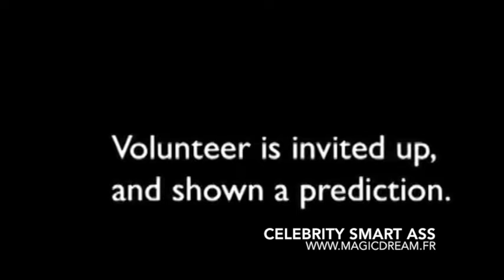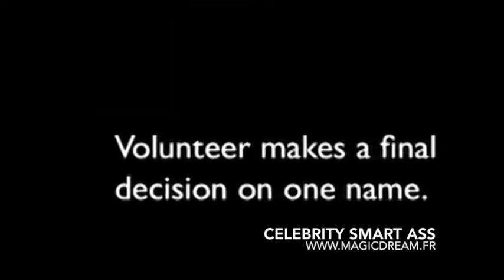Celebrity Smart Ass - Brad Pitt & Angelina Jolie - Bill Abbott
L'effet est simple et commercial : vous placez une enveloppe contenant une prédiction (une photo de star) sur une chaise.

Un spectateur vient s’asseoir sur l'enveloppe et vous lui montrez un paquet de cartes imprimées de photos de stars. Le spectateur va devoir utiliser son subconscient pour deviner l’identité de la star sur laquelle il est assis.

Le spectateur coupe le jeu en deux paquets, en place un dans chaque main.

Vous lui demandez de jeter l’un des paquets et de garder l’autre.

Puis, le spectateur coupe à nouveau le paquet restant en deux piles, tient chacune dans une main et jette celle qu’il souhaite pour n’en garder qu’une.

Il recommence le processus jusqu’à ce qu’il ne reste plus que quelques cartes.

Le spectateur choisit alors librement une carte, il peut même changer d’avis à plusieurs reprises. Il prend une ultime décision.

Le spectateur se lève et donne l'enveloppe au magicien.

L'enveloppe est tout naturellement ouverte et on y découvre la photo d'un magnifique bébé…. effectivement le magicien ne s'est pas trompé !

Blague à part, le magicien retourne la photo du bébé et on y voit la photo de la star choisie par le spectateur.

Points forts :

Présentez Smart Ass en close-up et complètement entouré
Présentez Smart Ass devant un grand nombre de spectateurs
Prend peu de place et a un énorme impact
Tout se passe dans les mains du spectateur
Vous n’aurez besoin que de quelques secondes pour préparer à nouveau l’effet
Vous pourriez même présenter Smart Ass nu !
Aucune équivoque ou "choix du magicien"
Parfait pour tous les publics
Rien n’est échangé, ni la prédiction, ni le jeu, ni la carte choisie !
Utilisez n’importe quelle chaise empruntée !

Vous recevez :
2 jeux Bicycle spécialement conçus
2 enveloppes pour faire vos prédictions
2 prédictions déjà prêtes (Tom Cruise et Julia Roberts)
Le DVD contenant les différentes présentations, des explications détaillées, des astuces, des routines, des idées supplémentaires et bien plus encore… (DVD en anglais).

Vous aurez accès à un fichier PDF pour personnaliser les cartes avec vos stars locales.

Explication en anglais